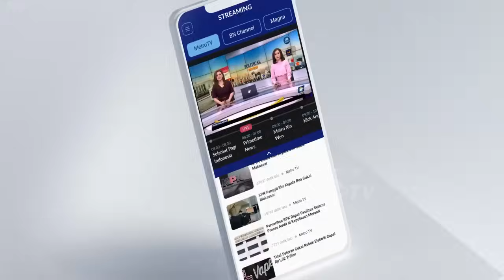Cagub Banten No Urut 2 Tanggapi Hasil Quick Count Sementera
METRO TV -  Calon Gubernur Banten nomor urut 2, Andra Soni tanggapi hasil Quick Count. Nampak hitungan suara cepat tersebut, menunjukkan bahwa Cagub Andra Soni unggul dari Airin.